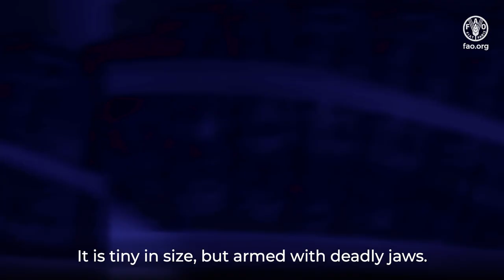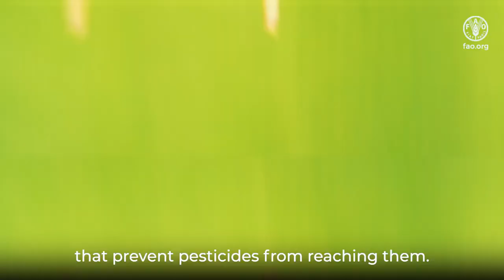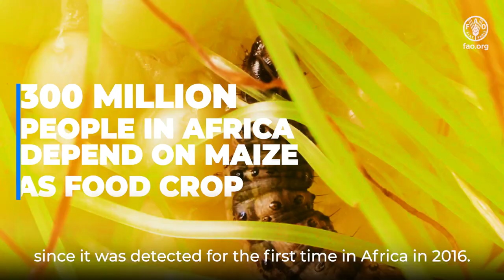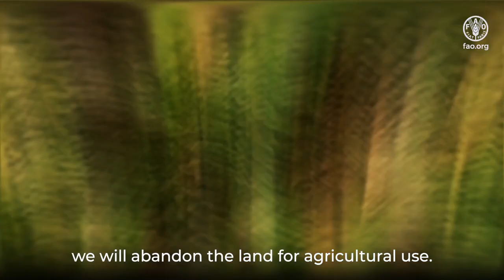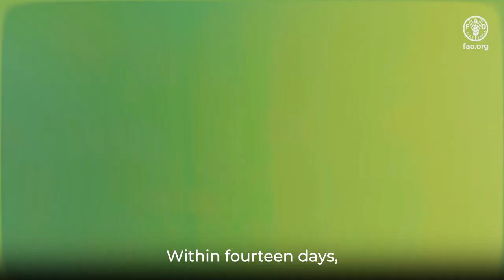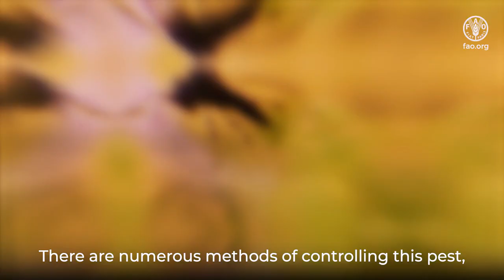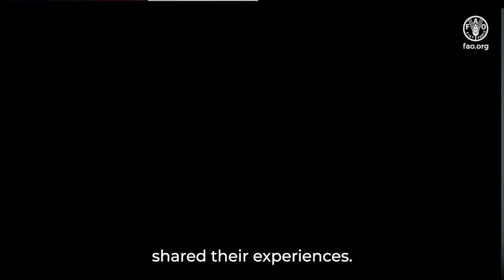The Fall Armyworm: A Tiny Monster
Fall armyworm (FAW) is a dangerous transboundary pest with a high potential to spread rapidly due to its natural spread capacity and opportunities presented by international trade. Farmers need significant support to manage FAW sustainably in their cropping systems through Integrated Pest Management (IPM) activities. FAW cannot be eliminated.

FAO has launched a Global Action for FAW Control as a response to the international threat that FAW is posing for food security and the livelihoods of millions of smallholder farmers.

In Egypt, FAO in cooperation the Ministry of Agriculture and Land Reclamation trained 750 inspectors, farmers, entomologists and researchers in 7 governorates, on how to identify the pest in the field and how to apply integrated pest management strategies to prevent the pest from spreading.